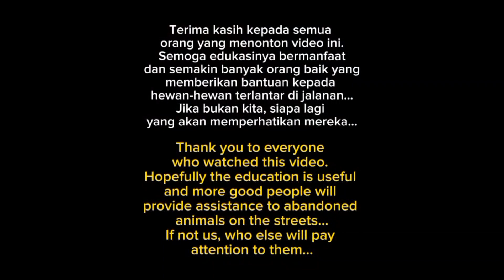haven't seen each other for a few days || this cat hasn't forgotten me either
Hopefully this video can open all of our hearts to care more about them... because if their stomachs continue to be filled, their immune system will also be strong and they will be free from all diseases. I have high hopes for all of you, keep fighting for them, if not you who else will look after them all...